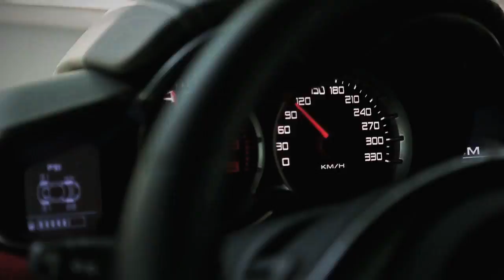MaxxOil Malaysia & Tengku Djan Official TVC Commercial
Watch Tengku Djan reach new heights in this official commercial by MaxxOil.

MaxxOil is an API certified, premium quality and trusted engine oil from California, United States. Catch more racing excitement at our Facebook.